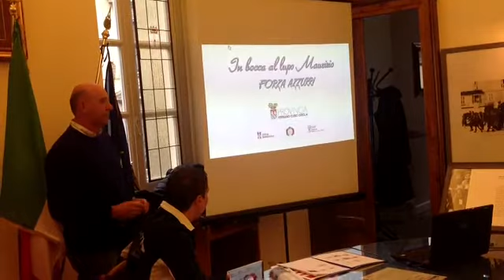oioli presentazione per olimpiade Sochi skeleton